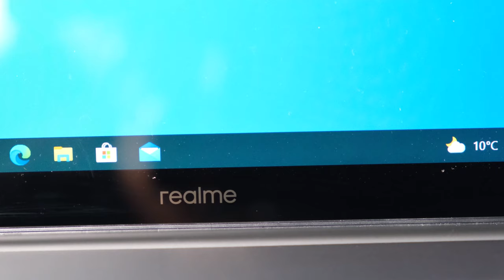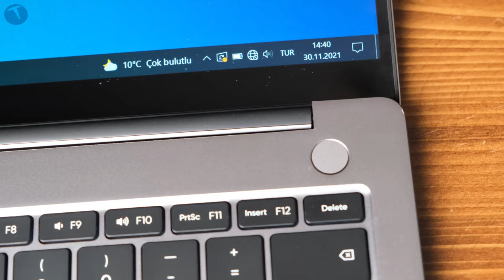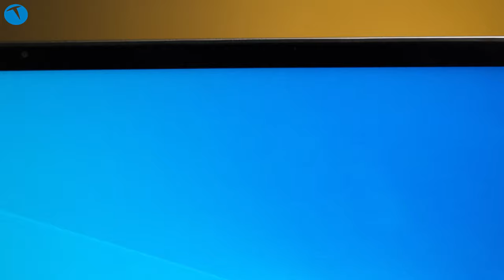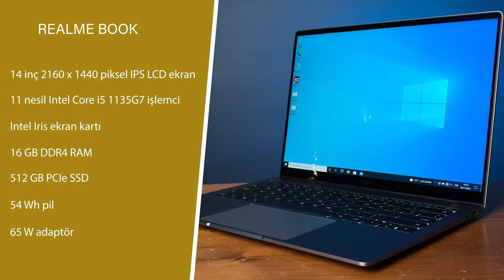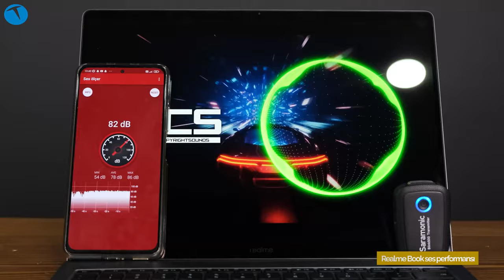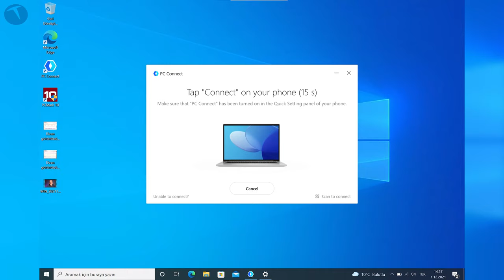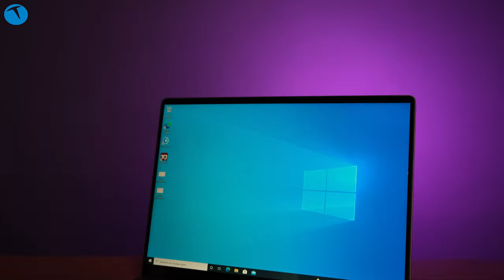realme de ekosistem kurmaya başladı: realme Book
realme Book dizüstü bilgisayarı bu videoda enine boyuna inceliyoruz. Markanın kendi ekosistemini kurmak için geliştirdiği bu dizüstü bilgisayar realme marka telefonlarla çok daha uyumlu bir şekilde kullanılabiliyor.

Henüz Türkiye'de resmi olarak satılmayan ürün Teknolojioku test merkezine geldi ve biz de hızlı bir şekilde bu bilgisayarı inceleyerek deneyimlerimizi bu videoda sizlere aktardık. 14 inçlik 2160 x 1440 piksellik bir ekranı bulunan bilgisayarda 11. nesil Core i5 1135G7 işlemci kullanılıyor. Windows 10 işletim sistemi gelen bilgisayarda 512 GB depolama alanı bulunuyor.

Wi-Fi 6 desteği, Bluetooth 5.2 gibi özellikleri bulunan bilgisayarda HDMI girişi bulunmadığı için bunun yerine Thunderbold destekli USB Tip C bağlantısı bulunuyor ve bu bağlantı üzerinden harici monitör takabiliyorsunuz.

Zaman çizelgesi

00:00 Açılış
02:00 Genel görünüm
03:31 Teknik özellikler
04:49 Kullanım deneyimi
04:50 Günlük performans
05:20 Oyun performansı
05:55 Kamera ve hoparlör performansı
07:10 Pil ve şarj özellikleri
08:17 PCConnect uygulaması
08:47 Parmak izi okuyucu
09:00 Kimler için uygun
09:40 Belli olmayan fiyat
10:27 Kapanış

realme book

14 inç 2160 x 1440 piksel IPS LCD ekran
16 GB DDR4 RAM
11 nesil Intel Core i5 1135G7 işlemci
Intel Iris ekran kartı
Windows 10 işletim sistemi
512 GB PCIe SSD
Bluetooth 5.2
1 adet USB Tip C 3
1 adet USB Tip C (Thunderbolt)
1 adet USB Tip A
1 adet kulaklık/mikrofon çıkışı
HD Webcam
HARMAN hoparlörler
Aydınlatmalı klavye
Wi-Fi 6  desteği
54 Wh pil
65 W adaptör (kutudan çıkıyor)
1.38 kg